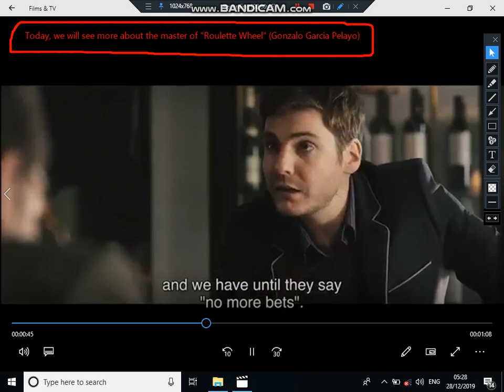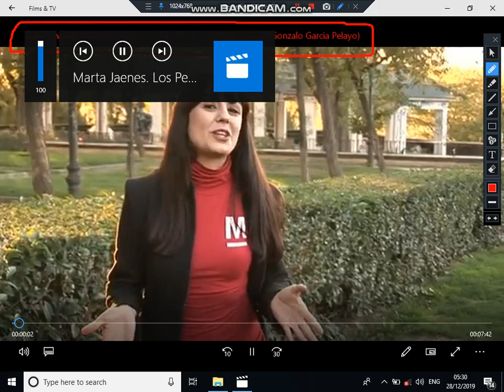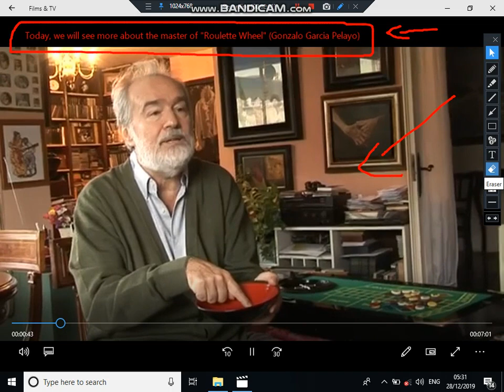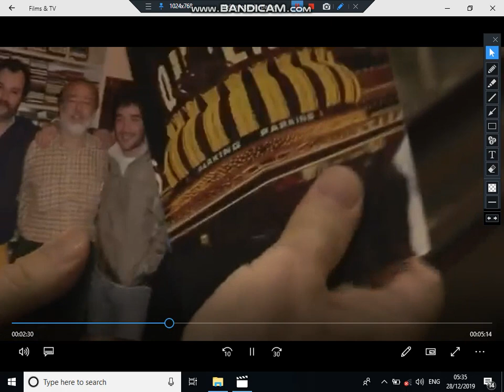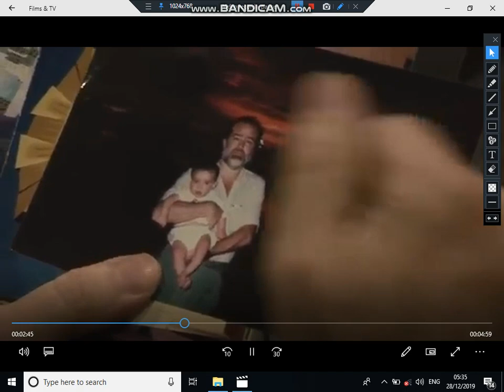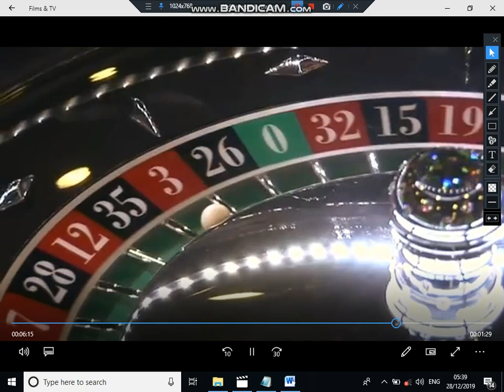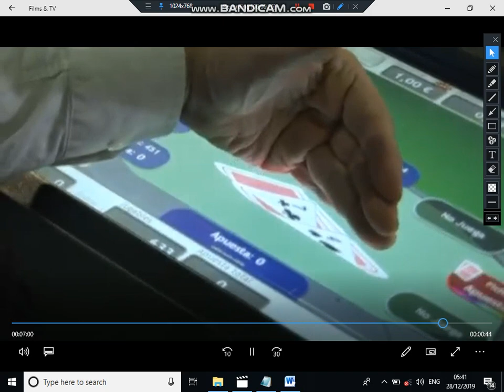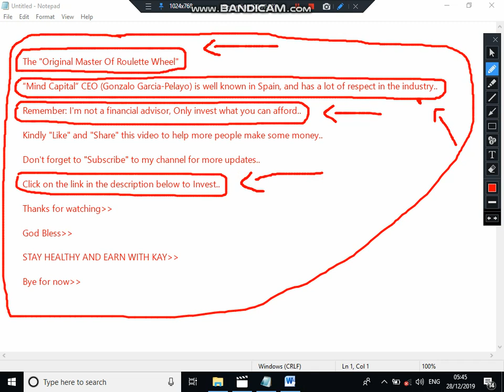Mind Capital: CEO Gonzalo Garcia Pelayo {The Master Of Roulette Wheel} (2020)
("Gonzalo Garcia Pelayo")

Secure, Fast And Private Web Browser With Ad blocker|Brave Browser

The Brave browser is a fast, private and secure web browser for PC, Mac and Mobile.